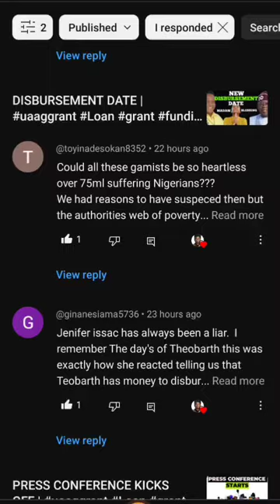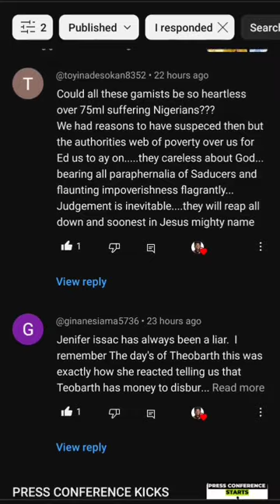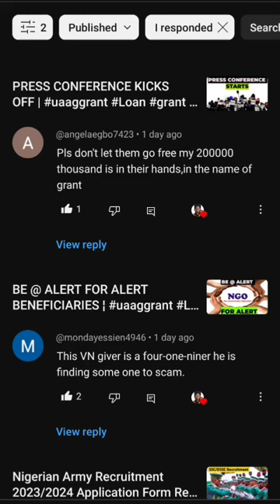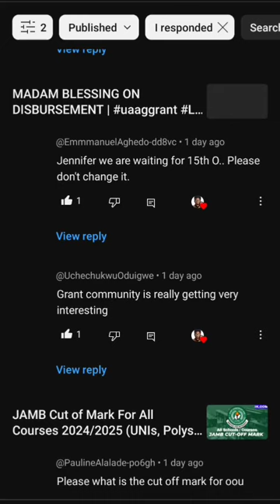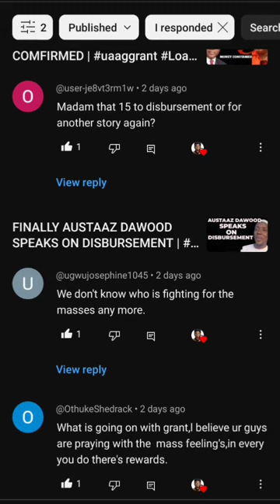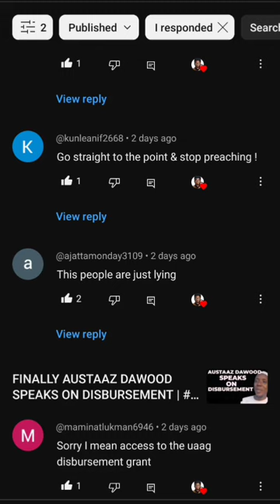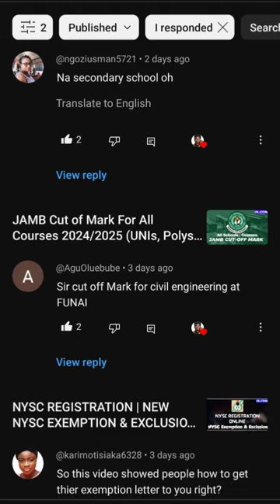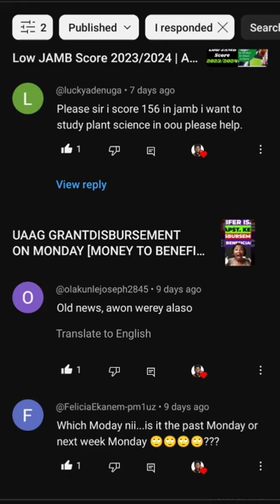UAAG GRANT: UAAG DISBURSEMENT NEWS TODAY | uaaggrant uaag grant (UAAG GRANT UPDATE)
AND ALSO
▬2. 00:30
▬3. 01:00
▬4. 02:00
▬5. 03:00
▬6. 04:00
▬7. 05:00
▬8. 06:00
▬9. 07:00
▬10. 08:00
▬11. 09:00
▬12. 10:00